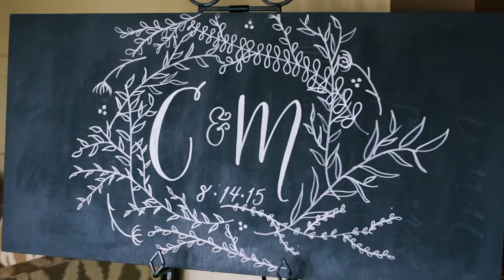MATT + CARLEY WEDDING VIDEO AT NOAH'S EVENT VENUE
"Sister," (Instrumental) by Andrew Belle, licensed through The Music Bed.